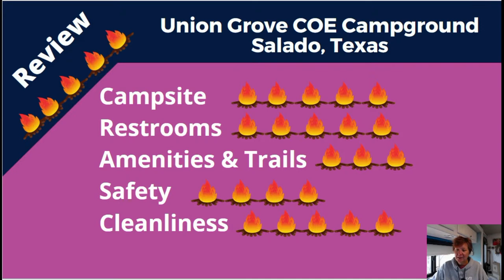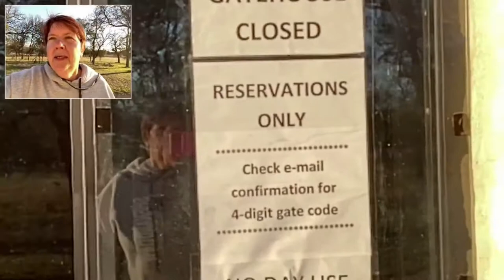Campground Review: Union Grove COE in Salado, Texas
I spent two weeks at the Union Grove Corps of Engineers campground, outside of Salado, Texas. The campground borders Stillhouse Hollow Lake and has fantastic campsites. It gets a 5-star review.

And I included a BONUS - some video I shot of Dana Point Park. It's about a 15-minute drive from the campground and features some nice views. The side routes to the peak are the best - but they aren't really marked. The All Trails app helped me maneuver my way down.